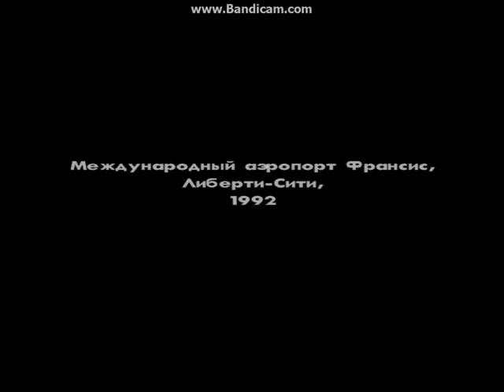gta san andreаs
1 серия по игре gta